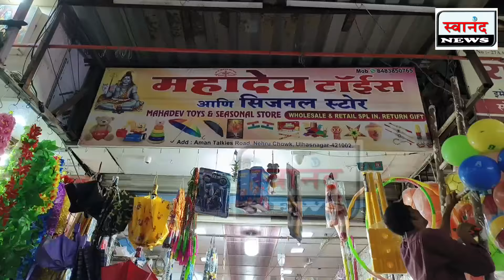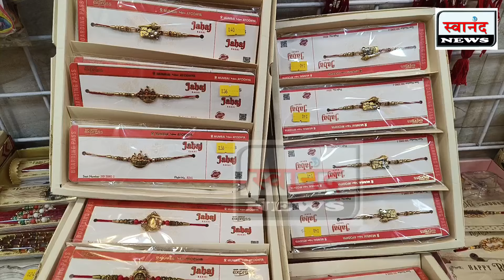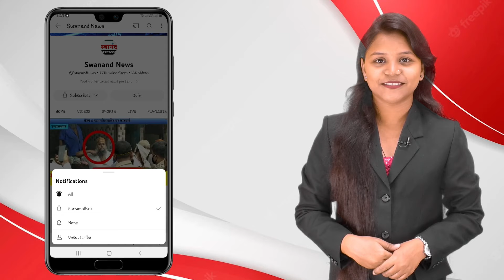उल्हासनगर : रक्षाबंधनाच्या मुहूर्तावर राखींचा बाजार सजला ! Ulhasnagar Wholesale Market !